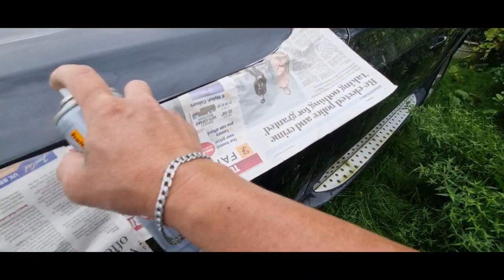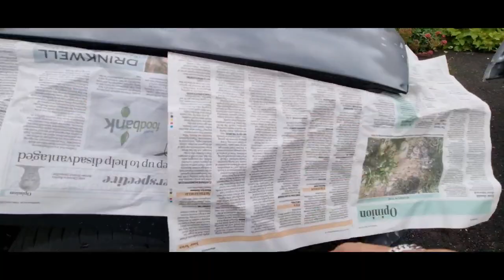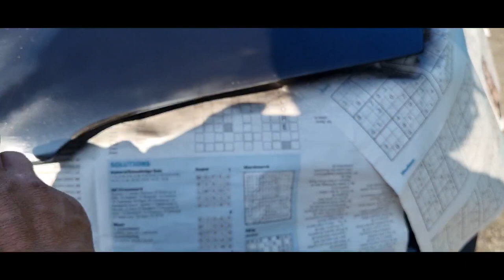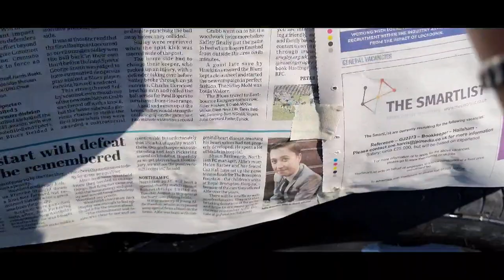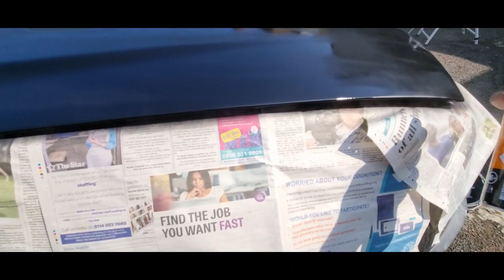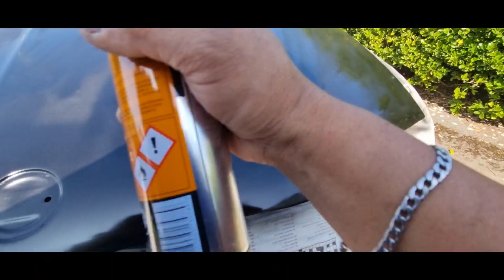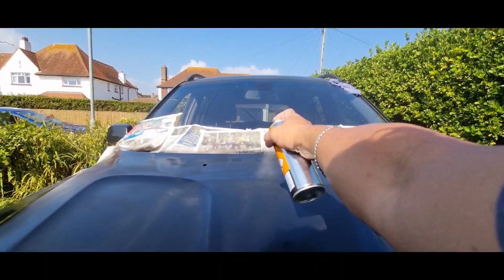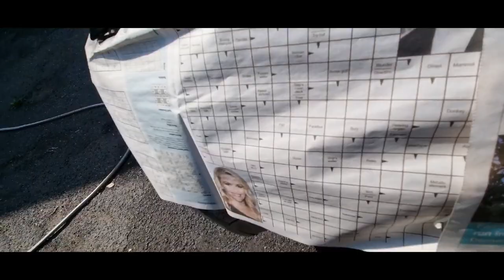How to paint BMW Black Sapphire Metallic Spray Paint in Can Part 2